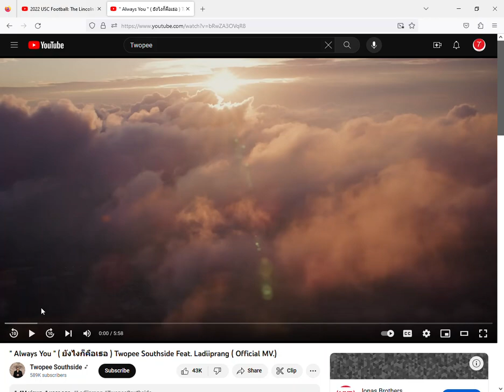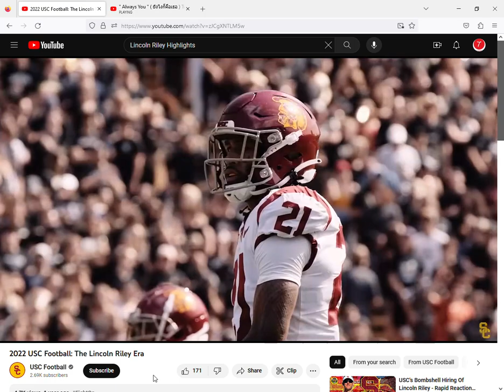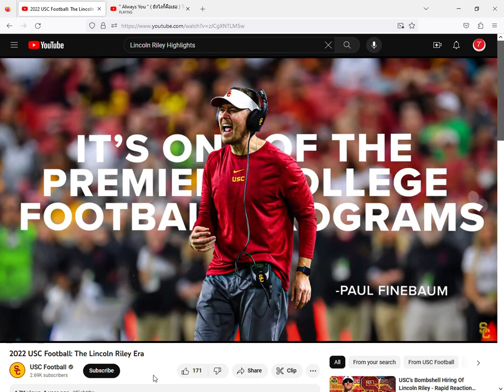Lincoln Riley USC Football Head Coach Highlights [Always You-Twopee Southside Feat Ladiiprang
Highlights of USC Football Head Coach Lincoln Riley